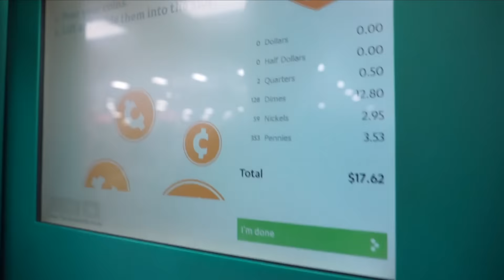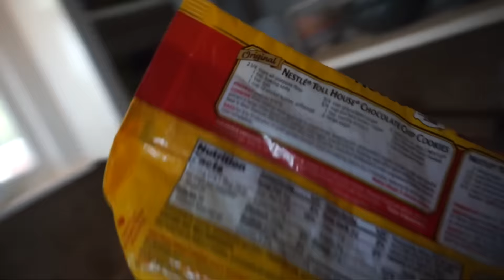Sister's in Town: Abs on Bosu Ball & Emotional Weekend PSP Ep.10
My sister is a strong amazing women! She came to Texas so we could go through all of my moms belongings and have a huge garage sale. Every minute of this weekend was emotional, from people trying to bargain with memorable items, to just being in the house with 25 years of memories. I still have not made a video of what happened, and maybe one day I will, but right now, I cannot. It would be a video of me crying. I love you guys!

Thank you so much for your continued support, and love! My goal is always to share my passions with you, and hope some part of my crazy life , can teach, motivate or just simply entertain you!